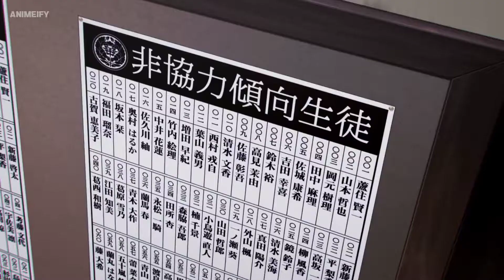Kakegurui Twin AMV ᴴᴰ - It Has Begun